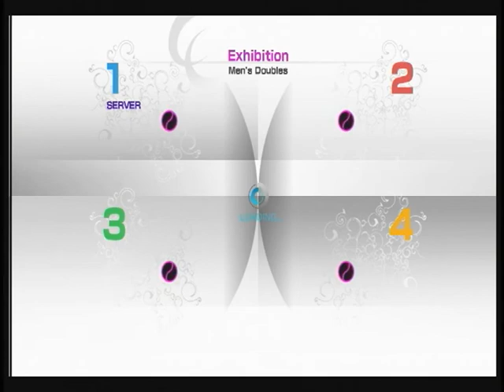パワスマ４ ダブルス９１３